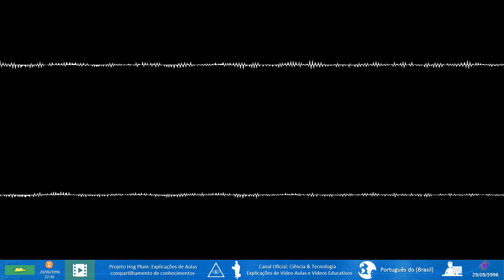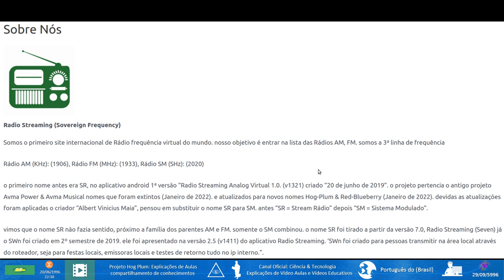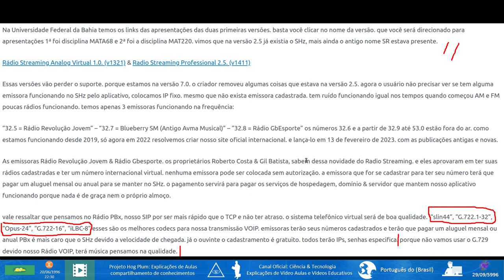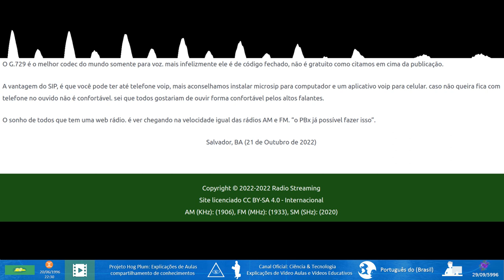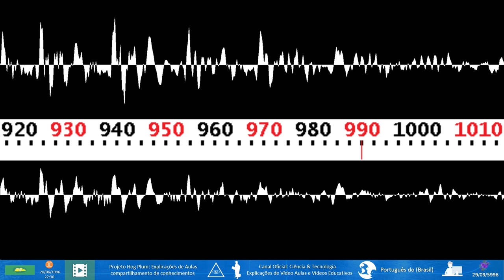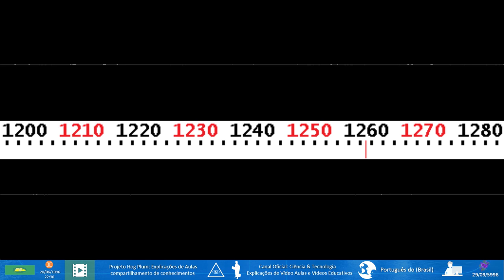📻 FIM DO RÁDIO AM? Comunicado Impactante para Emissoras de Rádio AM & FM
Descubra o Comunicado que Pode Levar ao Fim do Rádio AM. Será a Migração para Números Virtuais a Única Solução? Por que o Rádio AM Terá seu Término em 31 de Dezembro de 2023? Como Será o Futuro do Rádio FM? Assista a este Vídeo com Informações Cruciais para Emissoras de Rádio, Governos e Anatel.